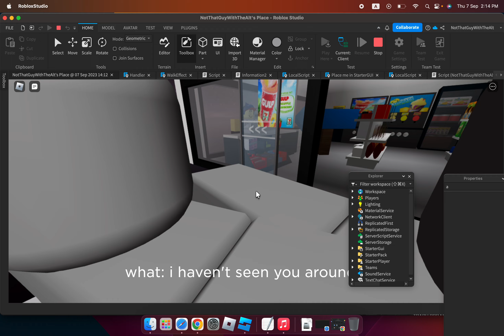not working as intended | roblox studio